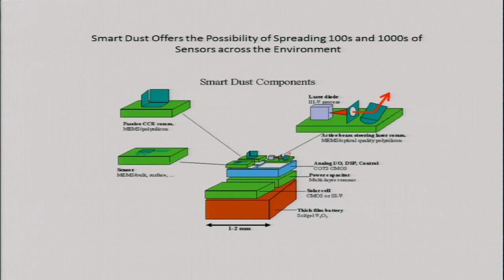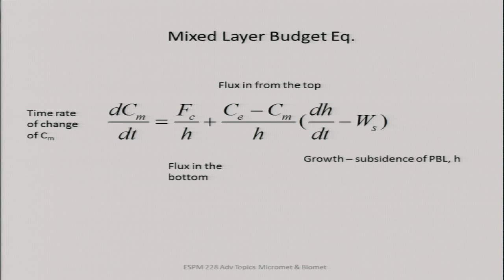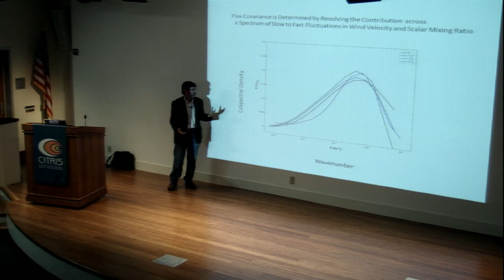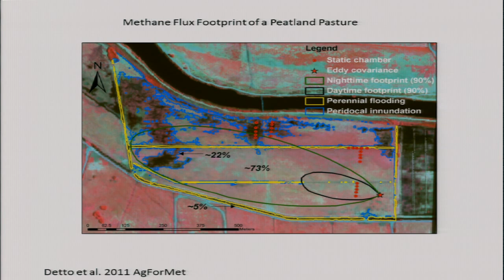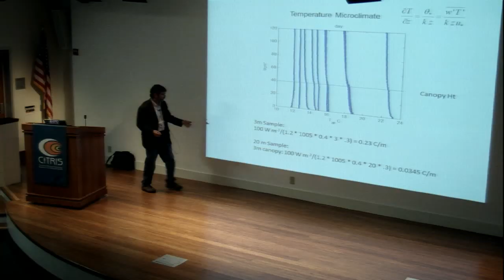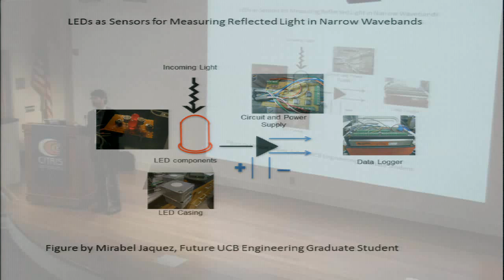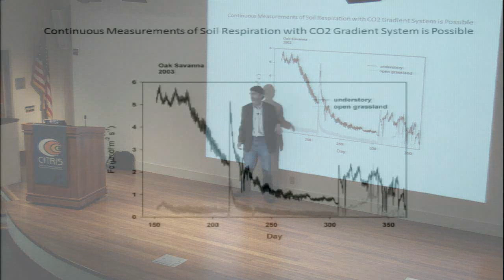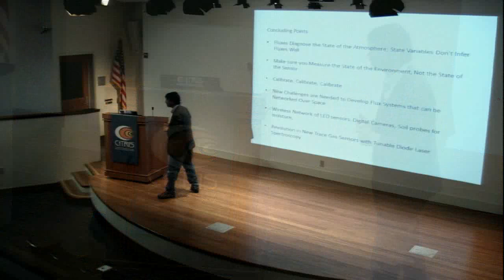Measuring and Interpreting Fluxes of Trace Gases Across Local and Global Networks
This is a Research Exchange Seminar
Dennis Baldocchi, Professor of Biometeorology, UC Berkeley
Event Location: UC Berkeley (CITRIS@Berkeley, CITRIS Headquarters)

Abstract:
The engineering community has made great advances over the past decade developing wireless sensor networks to measure the environment across complex landscapes. Yet, the micrometeorological community has been slow to adopt this new and novel technology in their research domain. This lecture covers many of the issues and complications associated with applying wireless networks in natural ecosystems. Topics covered include the need for power, calibration, representative exposure and the need to measure mass and energy fluxes instead of state variables. Suggestions and ideas for future collaboration and interactions are presented.